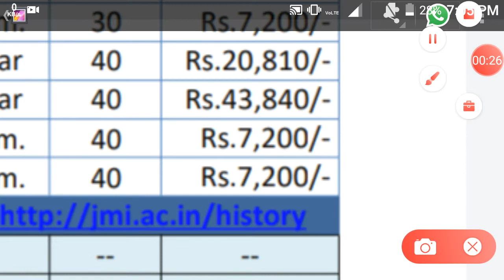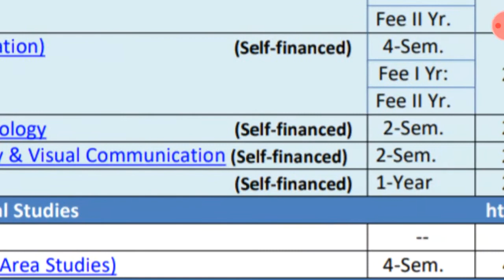jmi mass communication fees, jamia millia islamia university mass communication fees, fee structure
jmi media center,
jmi mass media entrance syllabus,
jmi ba mass media,
jmi ba mass media entrance syllabus

jamia millia islamia mass communication,
jamia millia islamia mass communication entrance exam papers,
jamia millia islamia mass communication entrance exam,
jamia millia islamia mass communication course,
jamia millia islamia mass communication previous year question paper,
mass communication from jamia millia islamia,
jamia millia islamia university mass communication